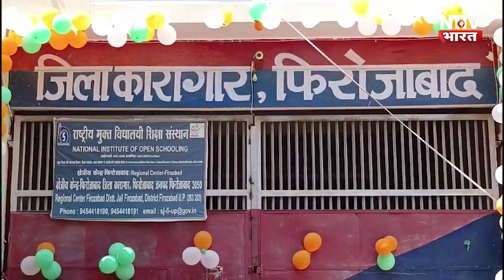जेल में भाई को राखी बांधने आई बहनें रो पड़ी, बहनों ने भाइयों को दिलाया संकल्प | NTTV BHARAT